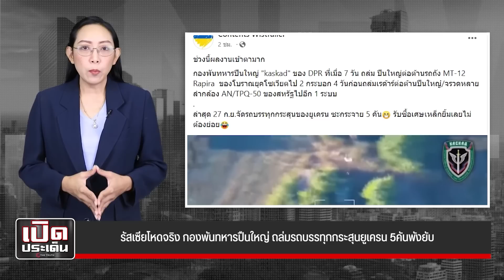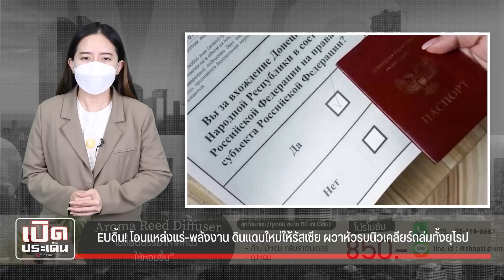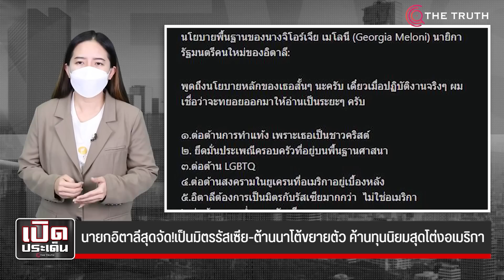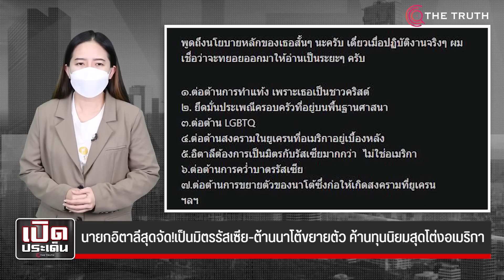นายกอิตาลีสุดจริงยูเครน-เมกาเหวอรัสเซียล็อกถล่มโหด